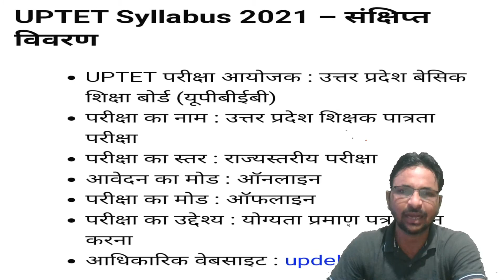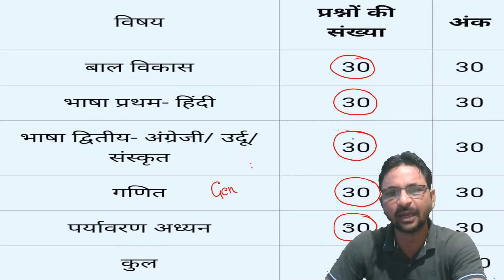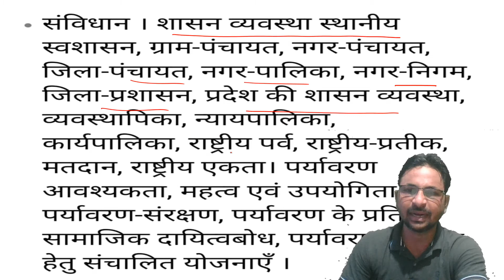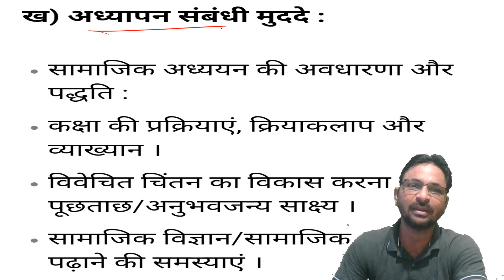UPTET_1 TO 5 ENVIRONMENT_SYLLABUS#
इस चेंनल पे आप को UP PCS, LOWER PCS, समीक्षा अधिकारी, UPSSSC, TET , SUPER TET व अन्य प्रतियोगी परीक्षाओं से संबंधित सामान्य अध्ययन के विषयो की वीडियो आप को मिलेगी ।